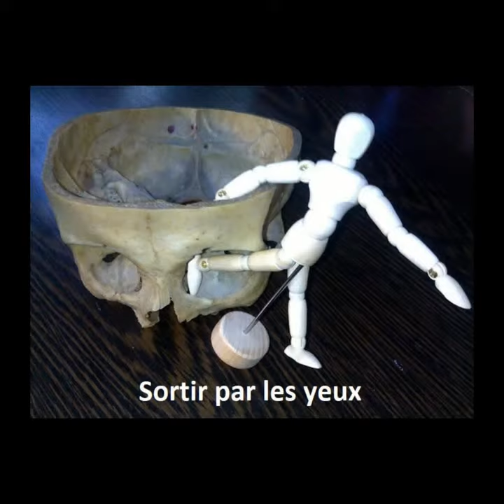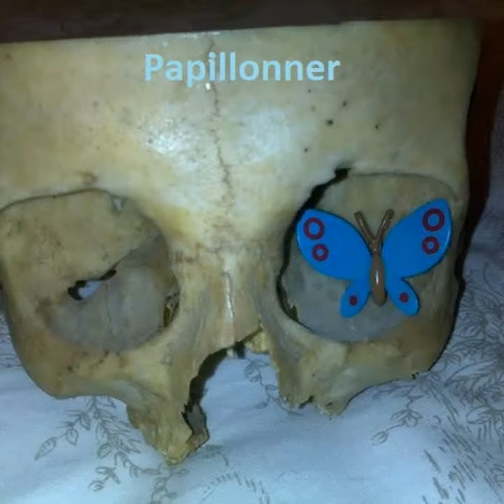Les belles expressions de la langue française (1)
Featuring Arthur Ruhtra